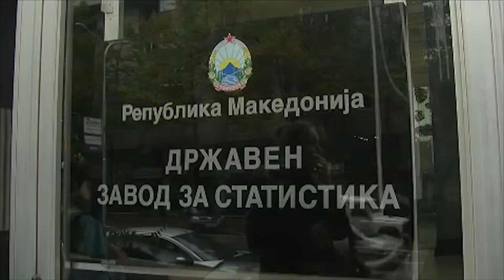Maqedonia po vdes, më shumë vdekje sesa lindje